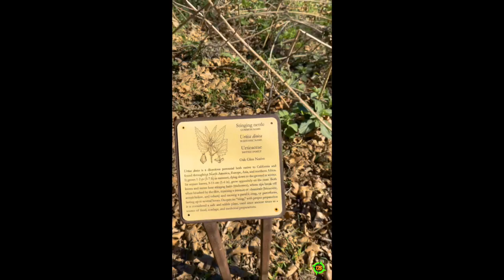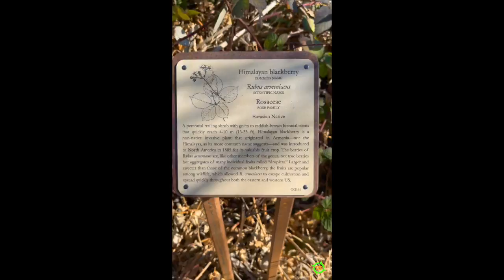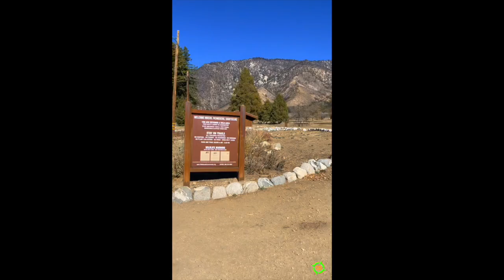Los Rios Rancho Botanical Garden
Marcus and family enjoy a fun day at Los Rios Rancho Botanical Garden